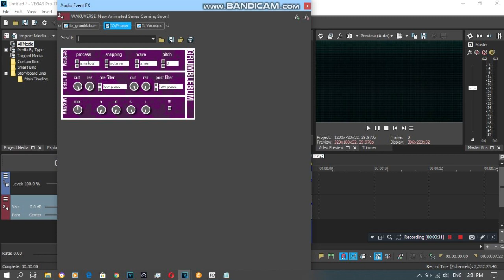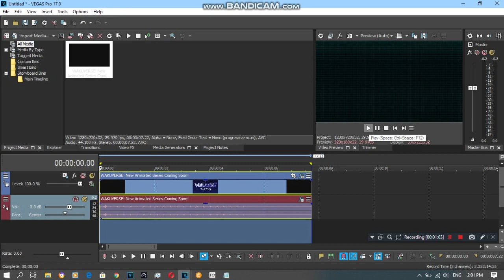{REQUESTED} How To Do Make Some Filmup V8.3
Requested by: 2011G, AORMVM690, LM, LOGME849, MNVE427, SB and TOCRSM785.